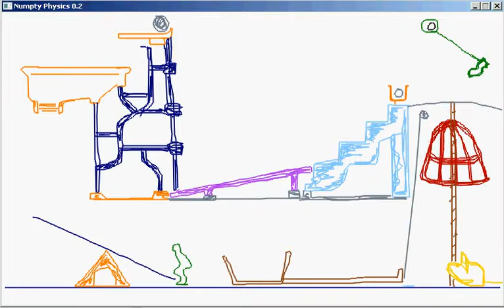Numpty Physics walk-through L025-26 propeller, mousetrap